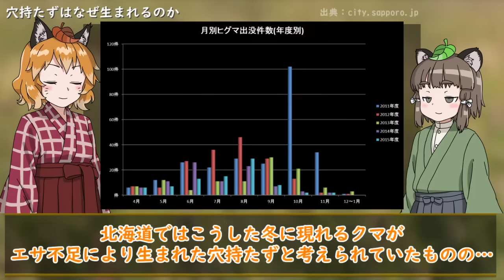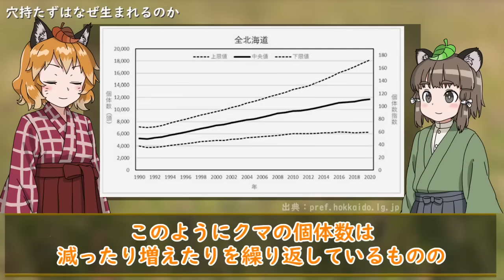【伝説】冬眠しない凶暴化グマ「穴持たず」はなぜ生まれるのか？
日本では近年、クマの獣害（熊害）の発生によって北海道のみならず本州でも警戒態勢が続いています。
冬の時期ではクマは冬眠するため一安心…と思いたいところですが、一部のクマの中には冬眠しないクマ「穴持たず」がいると恐れられています。

多くの犠牲者を出した「三毛別羆事件」では、ねぐらとなる穴が見つからなかったことで、穴持たずになったクマが次々と民家を襲ったことで被害が広がったという噂が広まり、猟師やマタギの間でも通常の行動と違う行動をするクマとして危険視されていました。

穴持たずは一般的に食糧不足で飢えたクマが凶暴化すると考えられ、2000年代以降ネット上でも「穴持たずは危険」という認識が広まりました。
しかし、穴持たずがどうやって発生するのか、どれぐらい発生するのかなど、統計的なデータがない都市伝説めいた存在になっています。

今回はそんな穴持たずがなぜ生まれるのか、そのメカニズムについて紹介します。

【おすすめの過去動画】
牛66頭を襲った怪物ヒグマ「OSO18」｜北海道を震撼させたクマの正体とは…

アーバン・ベア: となりのヒグマと向き合う
『ともぐい』 河﨑　秋子

(目次)
0:00 申し訳程度に食費代は出してるたぬきさん
1:25 穴持たずとは
3:48 「穴持たず」の意味と歴史
6:44 穴持たずはなぜ生まれるのか
7:28 植物ばかり食べてる理由
8:40 クマの繁殖活動
9:25 冬眠と冬ごもり
10:16 過去と現在のクマが穴持たずになる解釈の違い
12:50 3m級の巨大なヒグマは現在も存在するのか
15:27ヒグマの個体数
16:55 穴持たずVS人間
17:29 ベアーロード
18:32 ヒグマを学べる書籍